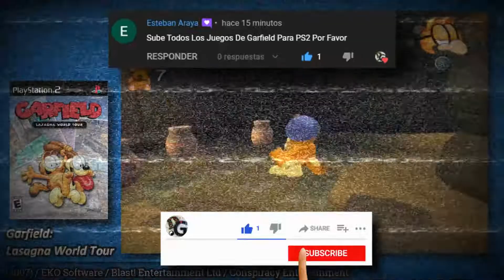Todos los Juegos de Garfield para PS2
Garfield es el nombre de una tira de prensa creada por Jim Davis, que tiene como protagonistas al gato Garfield, al no muy brillante perro Odie, y a su dueño, el ingenuo Jon Arbuckle.